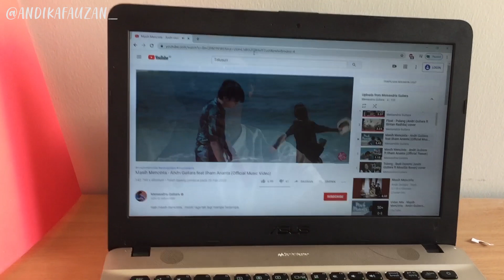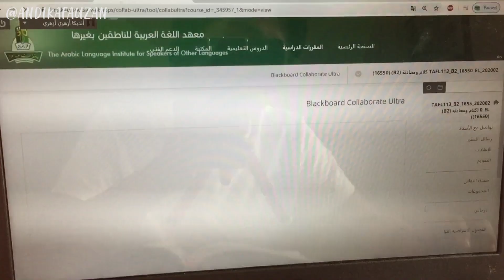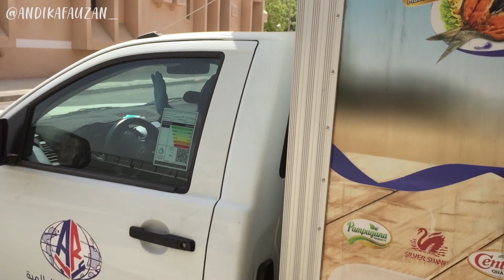Kuliah sambil Usaha di Arab Saudi !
Terima Kasih ya teman - teman yang udah mau luangin buat nonton video gua kali ini, Walaupun buat sharing - sharing aja hehe.

Terima Kasih, Jaza Kumullahu Khoiro 🙏